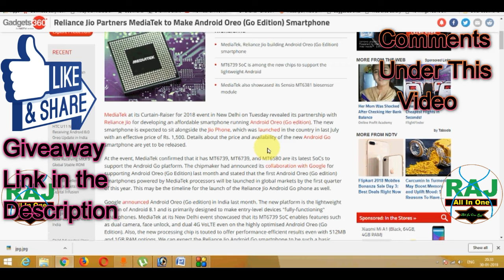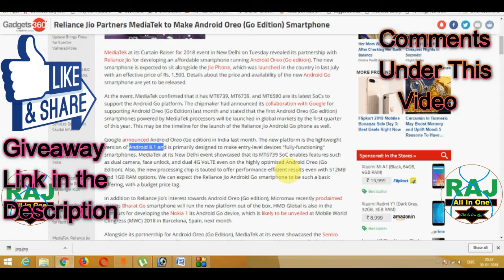Jio Android Smartphone 2018 - Jio Partners MediaTek to Make Android Oreo (Go Edition) Smartphone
All Specification :
MediaTek at its Curtain-Raiser for 2018 event in New Delhi on Tuesday revealed its partnership with Reliance Jio for developing an affordable smartphone running Android Oreo (Go edition). The new smartphone is expected to sit alongside the Jio Phone, which was launched in the country in last July with an effective price of Rs. 1,500. Details about the price and availability of the new Android Go smartphone are yet to be released.

At the event, MediaTek confirmed that it has MT6739, MT6739, and MT6580 are its latest SoCs to support the Android Go platform. The chipmaker had announced its collaboration with Google for supporting Android Oreo (Go Edition) last month and stated that the first Android Oreo (Go edition) smartphones powered by MediaTek processors will be launched in global markets by the first quarter of this year. This may be the timeline for the launch of the Reliance Jio Android Go phone as well.

Google announced Android Oreo (Go edition) in India last month. The new platform is the lightweight version of Android 8.1 and is primarily designed to make entry-level devices "fully-functioning" smartphones. MediaTek at its New Delhi event showcased that its MT6739 SoC enables features such as dual camera, face unlock, and dual 4G VoLTE even on the highly optimised Android Oreo (Go Edition). Also, the new processing chip is touted to offer performance-efficient results even with 512MB and 1GB RAM options. We can expect the Reliance Jio Android Go smartphone to be such a basic offering, with a budget price tag.

In addition to Reliance Jio's interest towards Android Oreo (Go edition), Micromax recently proclaimed that its Bharat Go smartphone will run the new platform out of the box.

All Jio ADD ON Packs
Jio All Add On Packs Are Following:
1.Jio Rs.11 Add On Data Plan : 400MB DATA
2.Jio Rs.21 Add On Data Plan : 1GB DATA
3.Jio Rs.51 Add On Data Plan : 3GB DATA
4.Jio Rs.101 Add On Data Plan : 6GB DATA
1.Jio Rs. 49 Plan with 1GB Data ( Unlimited @64kbps Speed) & Unlimited Voice Calls for 28 Days
2. Jio Rs. 153 Plan with 1.5GB Per Day Data ( Unlimited @64kbps Speed) & Unlimited Voice Calls for 28 Days
1. Jio Republic Day RS. 98 New Plan for 28days 2GB High Speed Data 7 Unlimited Data at 64kbps with Unlimited Voice Calls & Jio Apps
2. Jio Rs.149 Recharge Plan with 1.5GB Per Day for 28 Days (42GB)
3. Jio Rs.349 Recharge Plan with 1.5GB Per Day for 70 Days (105GB)
4. Jio Rs.399 Recharge Plan with 1.5GB Per Day for 84 Days (126GB)
5. Jio Rs.449 Recharge Plan with 1.5GB Per Day for 91 Days (136GB)
6.Jio Rs.198 Recharge Plan with 2GB Per Day for 28 Days (56GB)
7. Jio Rs.398 Recharge Plan with 2GB Per Day for 70 Days (140GB)
8. Jio Rs.448 Recharge Plan with 2GB Per Day for 84 Days (168GB)
9. Jio Rs.498 Recharge Plan with 2GB Per Day for 91 Days (182GB)
10. Jio Rs.299 Recharge Plan with 3GB Per Day for 28 Days (84GB)
11. Jio Rs.509 Recharge Plan with 4GB Per Day for 28 Days (112GB)
12. Jio Rs.799 Recharge Plan with 5GB Per Day for 28 Days (140GB)